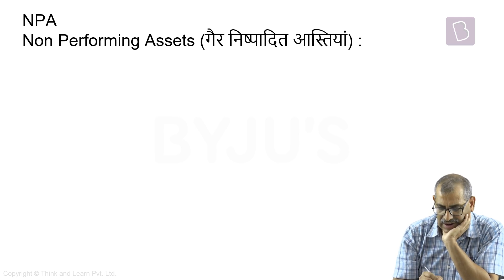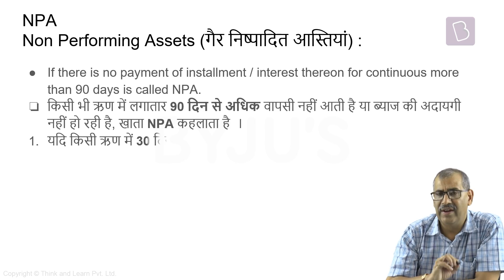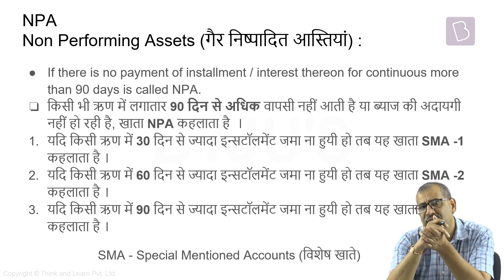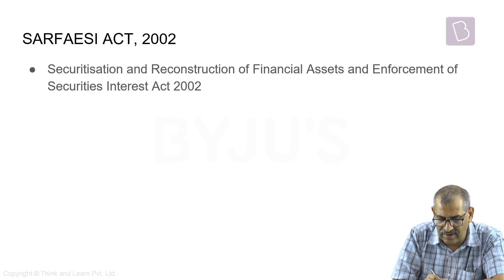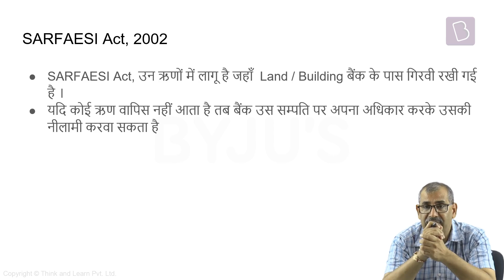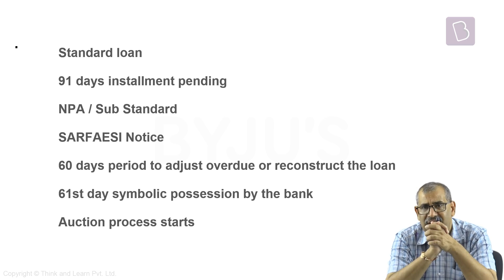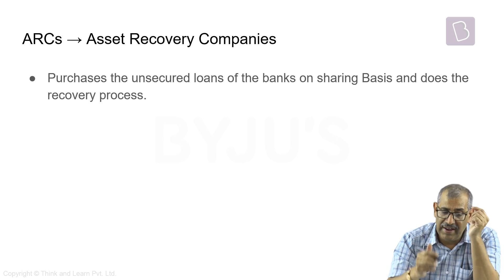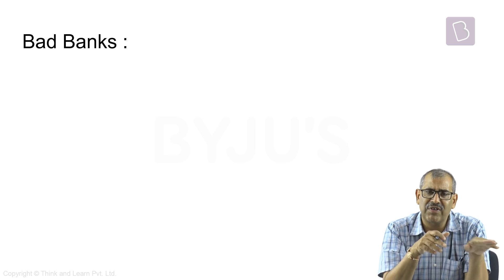Non-Performing Asset | Economics | General Studies | UPSC | IBPS | SSC | Banking Exams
Economics concentrates on how governments, business, households, societies and individuals make choices about when, where and how to use their natural resources at its best.

Economics is an important part of the syllabus of UPSC CSE as well as various other Government Examinations, particularly Banking Examinations. In this lecture, you will be learning about Non-Performing Assets.